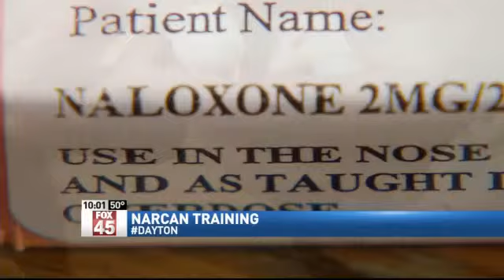Organization Puts Narcan at Community's Fingerti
DAYTON -- A new push from Project DAWN put Narcan kits in the hands of whoever wanted one Monday (March 30th, 2015), no questions asked.

It is the exact same kit that paramedics and police use - a kit that save lives everyday.

Crystal Waller is a former addict and mom of six. 13 months ago she got clean.

"I struggled with heroin, I struggled with opiates," Waller explained Monday. "Not being with my children and my children just having to see me as an addict my family seeing me as an addict."

Folks at Project DAWN want more stories like Crystal in Dayton. Often times future success stories have to survive an overdose.

Dayton Police says overdoses on the Eastside are at an all time high.

"We're trying to get training for these folks to try to help offset some of these steps that we seen," Dayton Police Lt. Andrew Booher explained. "Basically teach them how to use the Narcan to hopefully save one of their loved ones from overdosing."

Monday addicts and family members got their own survival kit and learned how to use it. at the East End Community Center.

"There's a lot of addicts that need help and you never know when you're going to need to use something like this," Waller said, kit in hand. "You can do it if I can do it. It hasn't been easy I struggled but I've had a lot of resources a good support."

Lawmakers are working on legislation to get these kits without a prescription. Until that happens, the East End Community Center will have a doctor on hand to handout the kits and a teaching session every Wednesday